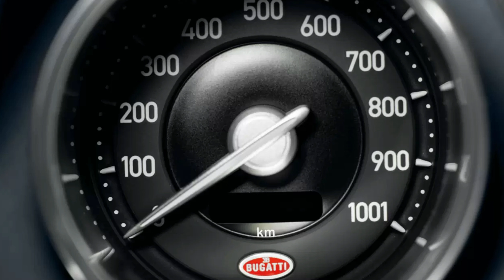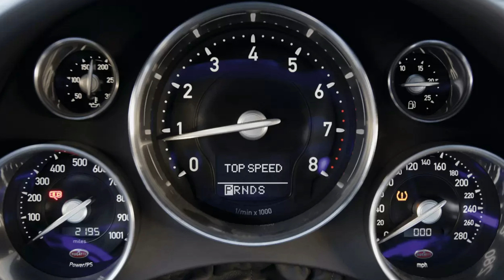Images of Bugatti Veyron 16.4